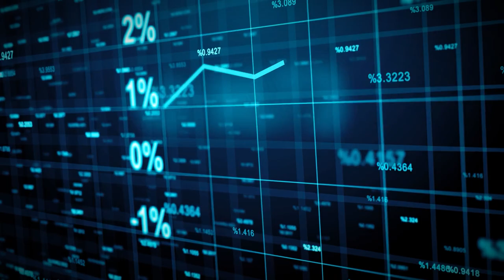Why do women live and sleep together with men in this army?!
It hasn't been surprising to anyone for a long time now that many countries have women serve in the military on an equal basis with men.